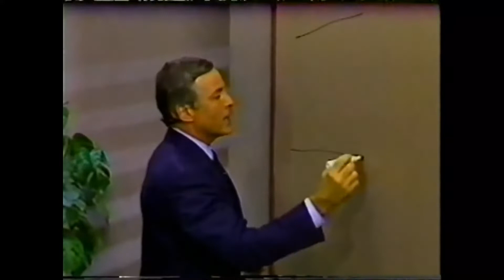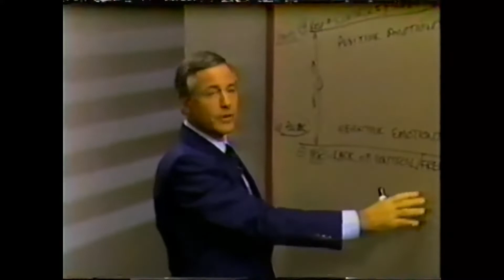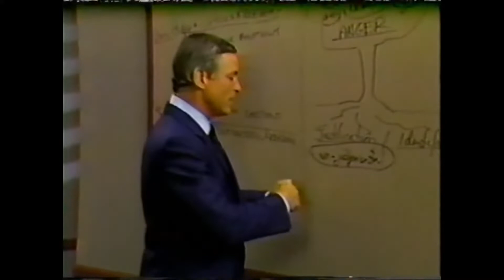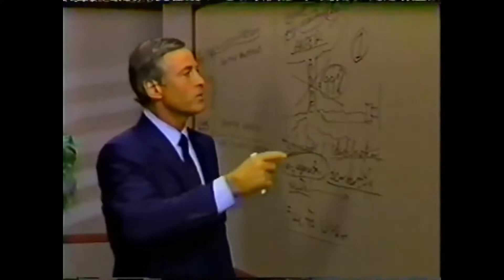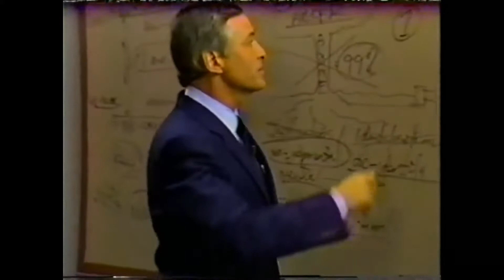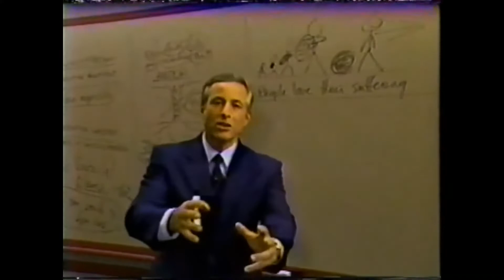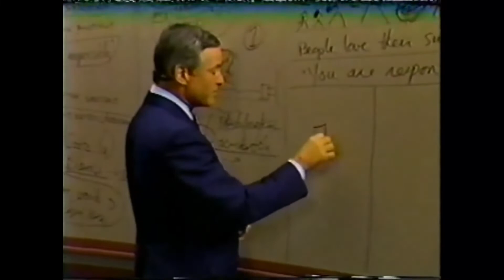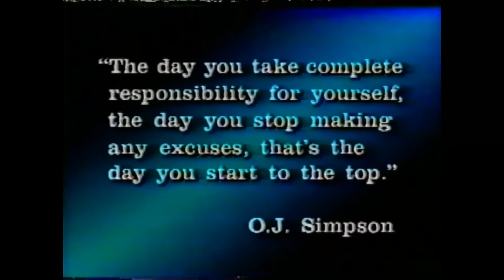SEMINARIO FENIX CURSO: Modulo 6 ELIMINADO EMOCIONES NEGATIVAS - The Phoenix Seminar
SEMINARIO FENIX: Modulo 6 ELIMINADO EMOCIONES NEGATIVAS - The Phoenix Seminar,SEMINARIO FENIX: Modulo 6 ELIMINADO EMOCIONES NEGATIVAS - The Phoenix Seminar,SEMINARIO FENIX: Modulo 6 ELIMINADO EMOCIONES NEGATIVAS - The Phoenix Seminar,SEMINARIO FENIX: Modulo 6 ELIMINADO EMOCIONES NEGATIVAS - The Phoenix Seminar,SEMINARIO FENIX: Modulo 6 ELIMINADO EMOCIONES NEGATIVAS - The Phoenix Seminar,SEMINARIO FENIX: Modulo 6 ELIMINADO EMOCIONES NEGATIVAS - The Phoenix Seminar